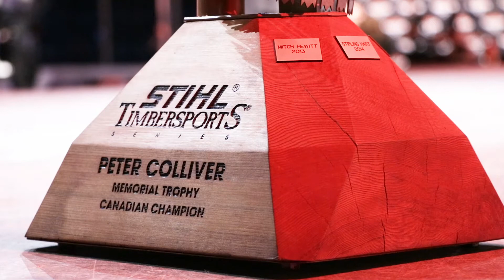Recap: Day 2 of 2021 STIHL TIMBERSPORTS® Canadian Championship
Day 2: Pro Division Round 2 & 3